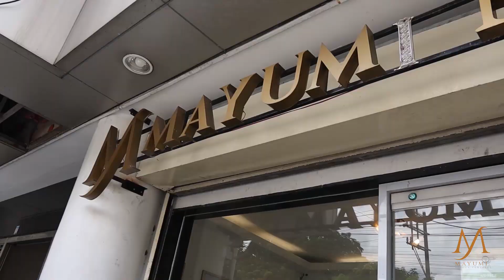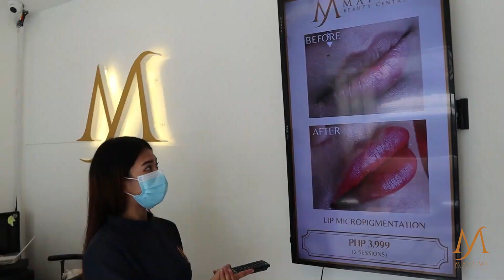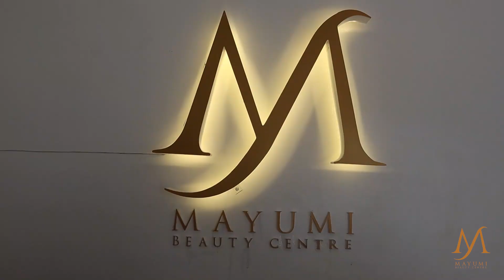Thank you Mayumi Beauty Centre kasi kahit pogi na ako pinapogi nyo pa ng sobra! omcm